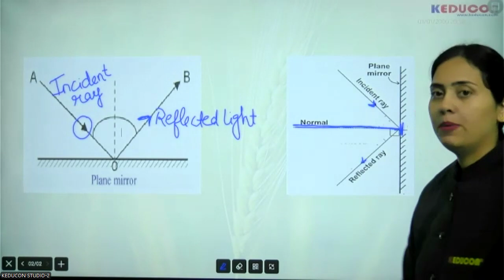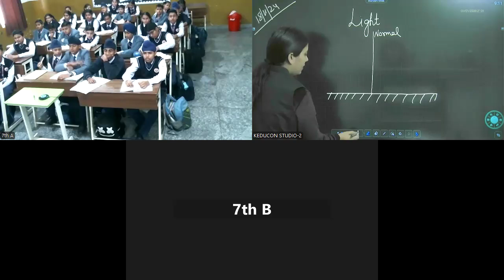MRI,class 7 18 11 2024 | Area and Perimeter | Concave, Convex mirror | Real and Virtual Image